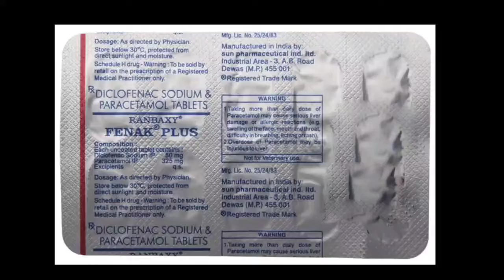Fenak Plus Tablet | Best Pain Killer Tablet | Usage | Side effects | Benifit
hello guys,,

to aaj hum review karege fanek plus tablet ka isme ham aapko is tablet ko puri jaankari batynge aur iske effect aur side effect dono batyege

Product introduction:-

Fenak Plus Tablet is a pain-relieving medicine. It is used to reduce pain and inflammation in conditions like rheumatoid arthritis, ankylosing spondylitis, and osteoarthritis. It may also be used to relieve muscle pain, back pain, toothache, or pain in the ear and throat.

Fenak Plus Tablet should be taken with food. This will prevent you from getting an upset stomach. You should take it regularly as advised by your doctor. Do not take more or use it for a longer duration than recommended by your doctor.

Some of the common side effects of this medicine include nausea, vomiting, stomach pain, loss of appetite, heartburn, and diarrhea. If any of these side effects bother you or do not go away with time, you should let your doctor know. Your doctor may help you with ways to reduce or prevent the side effects.

WARNING 🚫

Very usefull cream
            For
    Right Dosage

doston ham aapko is video mein Fenak plus  Tablet ke bare mein Puri jankari denge to doston aap video ko and Tak dekhen video agar aapko acchi Lage to video ko like Karen aur agar aap hamare channel per naye Hain to channel ko subscribe Karen doston